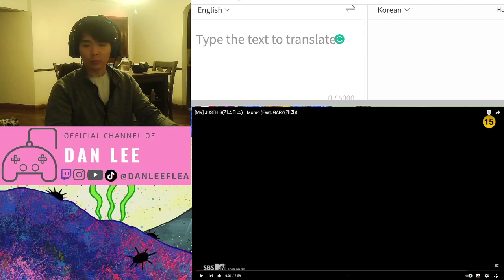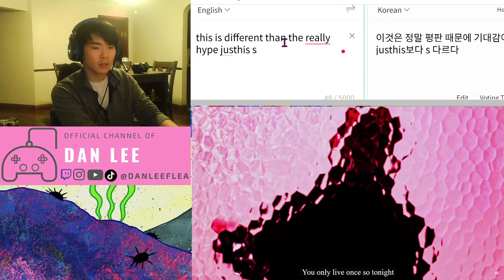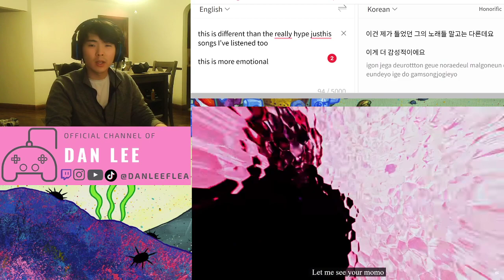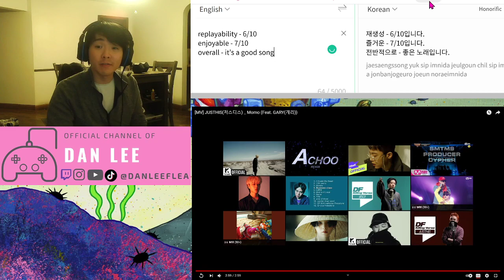(REACT) - JUSTHIS(저스디스) _ Momo (Feat. GARY(개리))